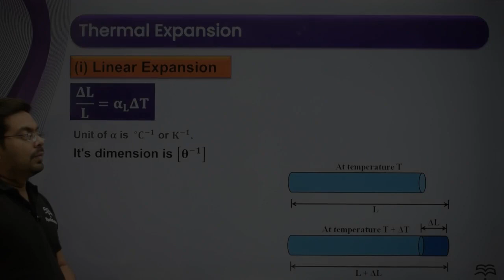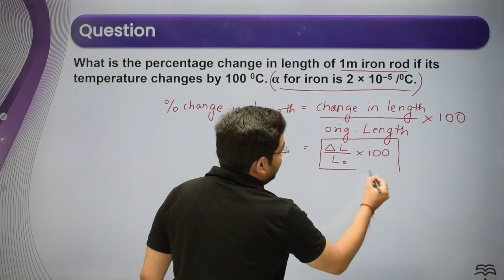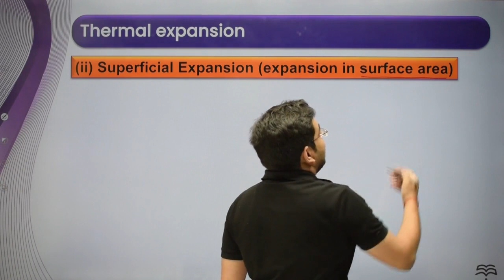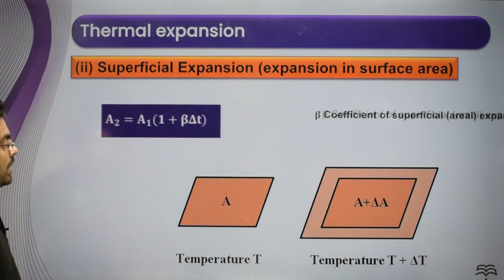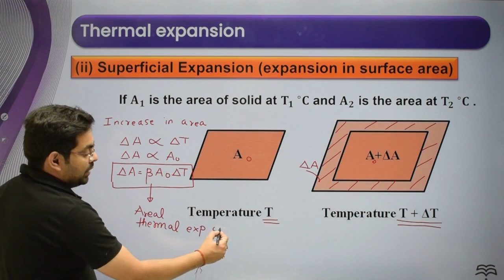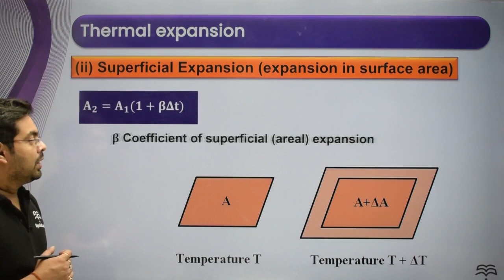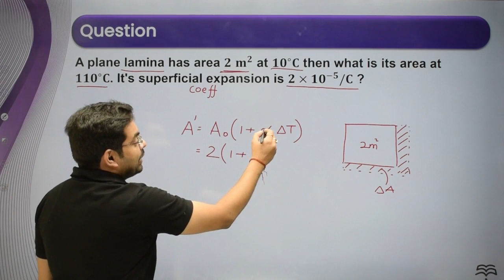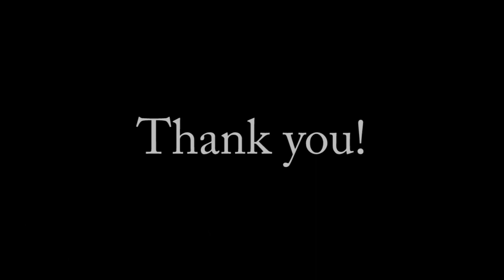Class-11-Physics-Ch-10-Thermal Properties of Matter-Topic- Thermal Expansion part 2 L 3